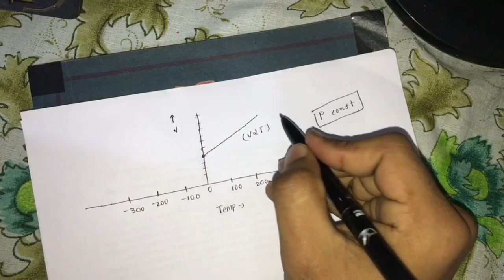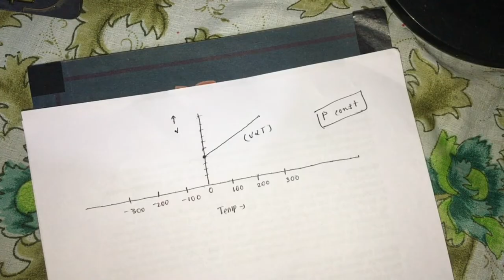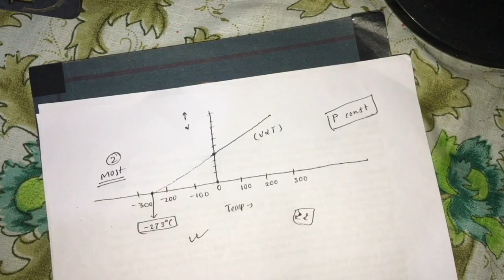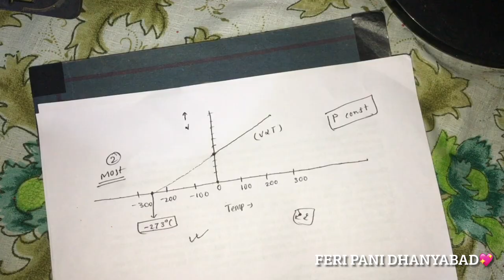Charle’s Law and It’s Derivation in Nepali || State and Explain Charles Law Explained in Nepali NEB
If you want to contribute[support] to my work, please read this !!

Why should you support ??
Through free educational content, we are together going to storm up a revolution that will create a brighter, better and free learning environment for all of us. To make this happen, I need your constant support. I am from you, and your support is my root. It’s the only way we can continue to create free learning content for every students.

Hello viewers, In this video we're discussing about Charles law and it’s derivation

If you want to contribute or help with some money then-
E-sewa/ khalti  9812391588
Keep Smiling, Keep learning!